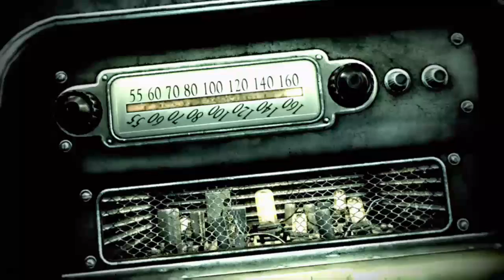Fallout 3 Stream 9/22/18